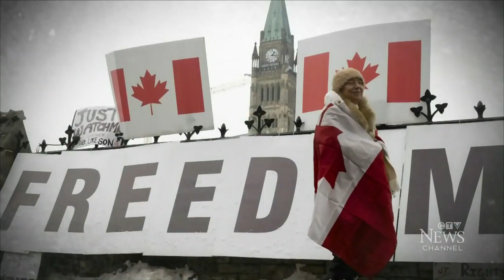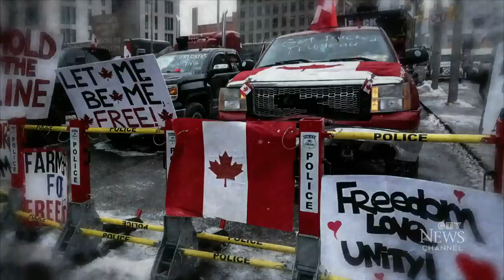Many children living in truck convoy during Ottawa protests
Police say children living inside trucks in the Ottawa protest convoy are hampering their crackdown efforts.